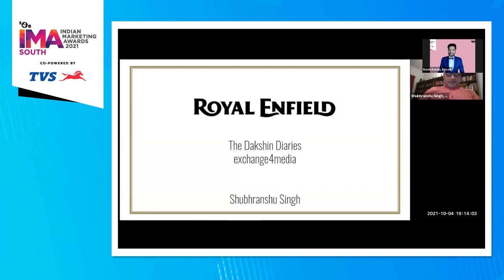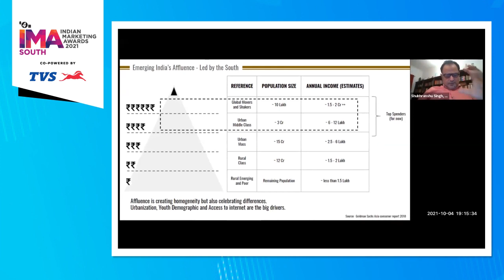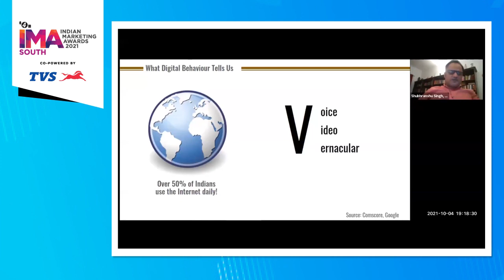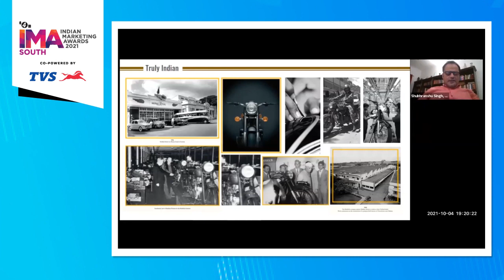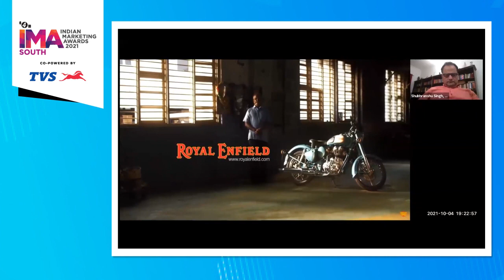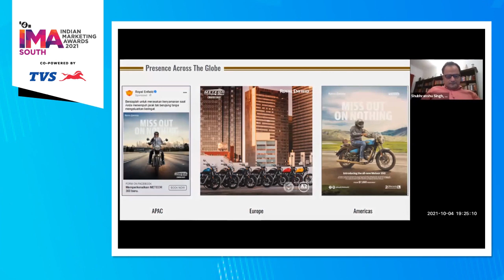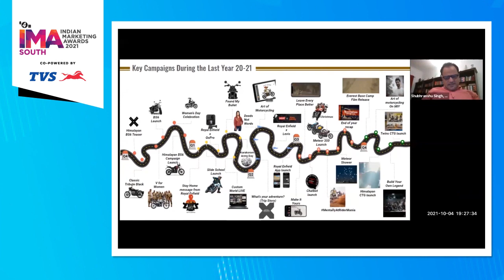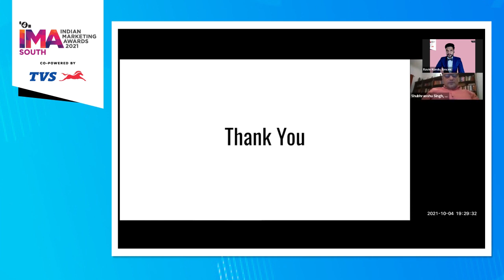Standalone Address : The Growing Presence of Southern Brands in the Global Context